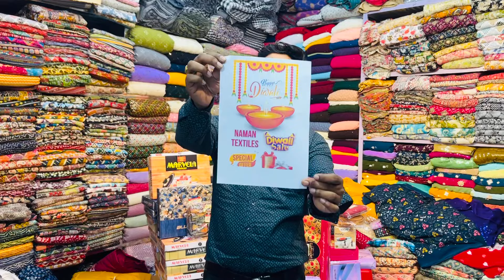Diwali Dhamaka Sale Diwali Offer Naman Textiles Delhi#namantextiles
Naman Textiles
Shop no. 5152 Jeetu Nigam Parahad Wali Gali Shanti Mohalla Main Road Old Seelampur Delhi 110031
( Google Map Location Available)

📍Online order Available on What’s app
📍Min order 20 mtr Acceptable
📍Min 10/10 mtr cut Also Available
All over India shipping
Chat us on What’s App
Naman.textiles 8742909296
लेटेस्ट  Fabric Collection अपडेट के लिए यहाँ जुड़े

Whatsapp for Order & Details
Naman.textiles
Follow Us For Latest Update
जुड़े हमारे साथ

Place your order Online on whatsapp 👍
fabric wholesale market in delhi
fabric silk
textile textile
fabrics suppliers
vendors for fabric
fabric vendors
wholesale textile fabric
fabric wholesale stores near me
buy fabric wholesale online india
best fabric suppliers in the world
textile wholesale online shopping
wholesale fabric stores near me
market fabric
bulk textiles
wholesale fabric suppliers near me
best fabric suppliers in india
textile wholesaler
bulk fabrics
cutpiece market
how to buy fabric online
saste fabric
wholesale fabric
chandni chock fabric market
saste kapde
best fabric market in delhi
best wholesale fabric market in delhi
cotton fabric wholesale market in delhi
ladies suit fabric wholesale market in delhi
imported fabric market in delhi
cloth market in delhi
wholesale cloth market in delhi with price
wholesale fabric market in chandni chock
which market is best for fabric in delhi
where is largest wholesale market in delhi
which is the largest wholesale cloth market in delhi
shanthi mohalla seelampur gandhi nagar
cotton fabric
rayon tapeta
santoon
botique fabric
jaam cotton fabric
pc plain cotton
rayon print plain
wollen fabric
chanderi
Check
Boxer check
Astar check
cheapest market
seelampur lengha market
seelampur market open day
seelampur wholesale market
shanti mohalla distance
how to start new fabric business
Shanti mohalla Seelampur
Shanti mohalla
Shanti mohalla Gandhi Nagar
Seelampur market
Gandhi Nagar Seelampur market

Wholesale market
Wholesale market Seelampur
Cutpiece market
Cotton fabric
Fabric
Shanti mohalla fabric market delhi
Shanti mohalla market in delhi
Shanti mohalla cut piece market
Shanti mohalla kapda market
Seelampur wholesale cloth Market
Old Seelampur marketboutique fabric
cut piece cloth market
fabric market
summer fabric
suit fabric
boutique special
summer sale
wholesale price
wholesale market
shanti mohalla market
fabric
buy designer cloth in wholesale
cut piece cloth wholesale
surat cut piece marketdesigner fabric
muslim
fabric market
summer fabric
suit fabric
boutique special
summer sale
wholesale price
wholesale market
shanti mohalla market
fabric
boutique fabric
 phulkari dupatta
Purana Seelampur
 retail
 fabric in retail
 lot fabric
 fabric in lot
Shanti Mohalla Fabric market